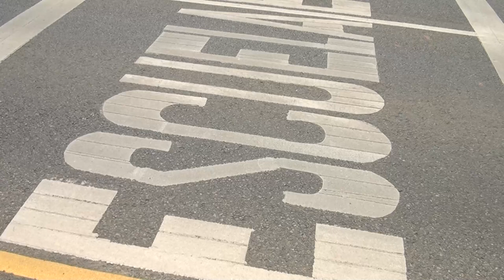Concluyó la demarcación de 8 km en la Carretera Interamericana Sur en Pérez Zeledón